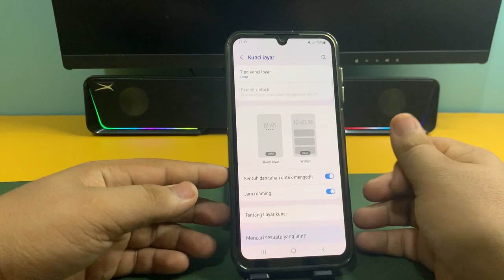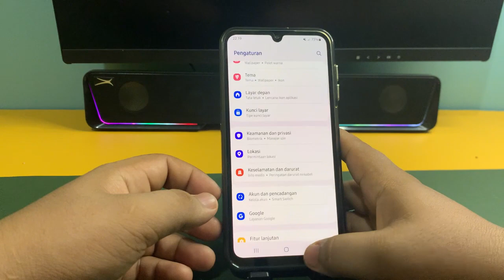Cara Mengaktifkan Sidik Jari Di Hp Samsung M33 5G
"Terima kasih"